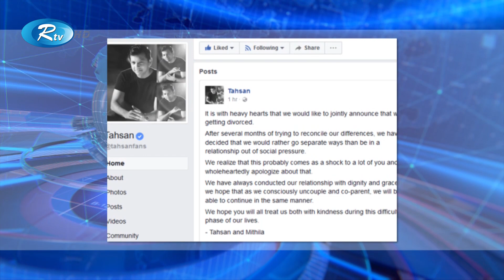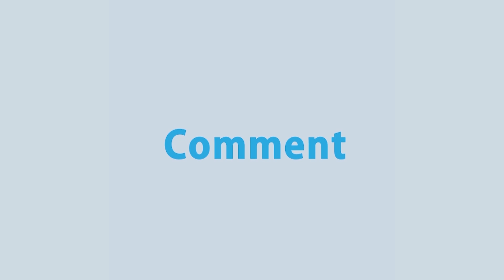বিবাহ বিচ্ছেদ মানেই সম্পর্কের শেষ নয়, তাহসান-মিথিলা | Tahsan Khan, Mithila | Rtv Entertainment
- Team RTV